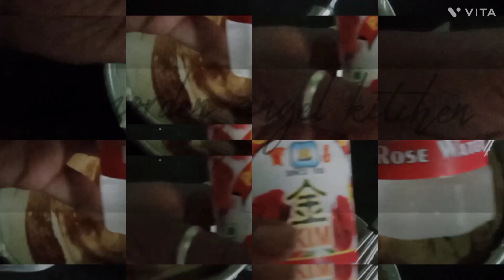Yellow tutti frutti Cake